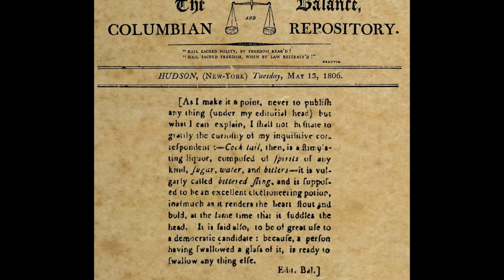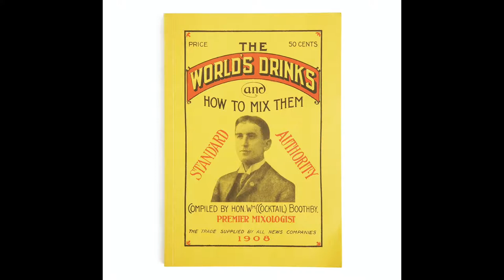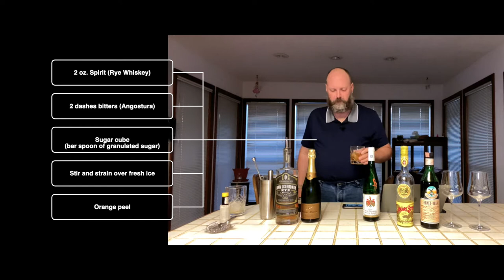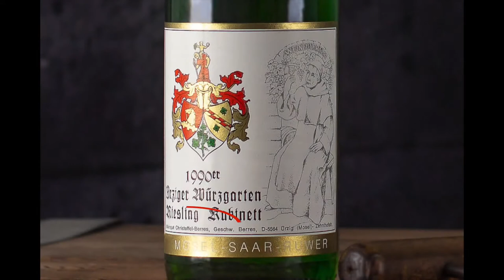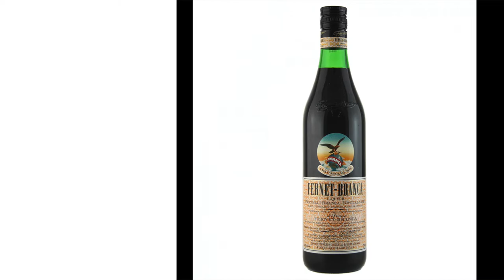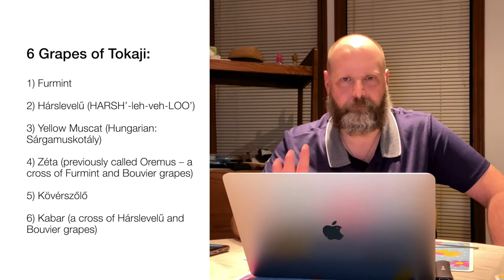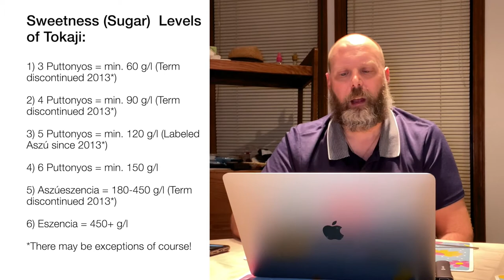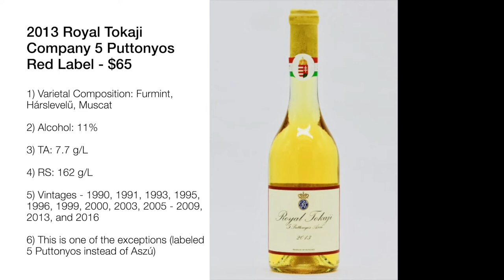LifeWithMark - Episode #1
Ever wonder what LifeWithMark is like? In this episode I'll show you what a typical dinner with me is like. This is definitely a long video (70 minutes) but I'm doing a fully coursed out dinner from pre-dinner cocktail to digestif along with great info on each of the beverages.

With the COVID-19 pandemic still making eating out a less than ideal experience, I enjoyed my birthday dinner at home with my dad. We enjoyed a takeout dinner from Paesano's and a Tres Leches cake from Central Market here in San Antonio, TX.

All beverages paired with each course were ones I already had at home. It presented a good exercise in working with what you have. Luckily I have a pretty decent wine collection still. My wine and entrée pairing is a bit unusual, but I think you'll find it works. I did at least.

Weingut Christoffel-Berres - This is SommSelect page for the wine I bought from them. The winery doesn't have a website from what I can tell.